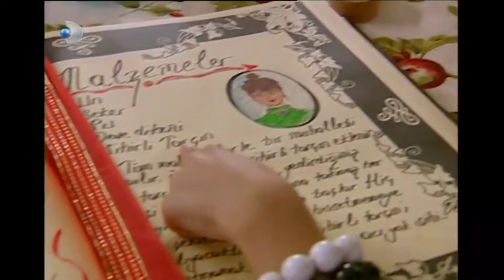Ayşegül'den, Selim'e Özel Tatlı! - Acemi Cadı Özel Klip